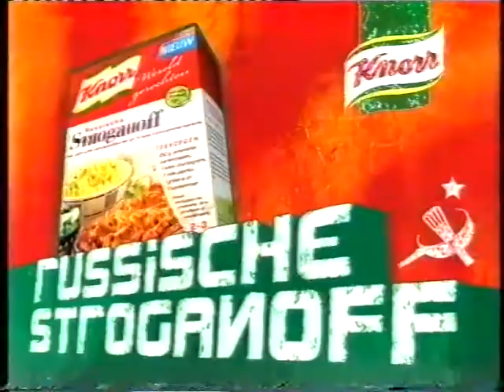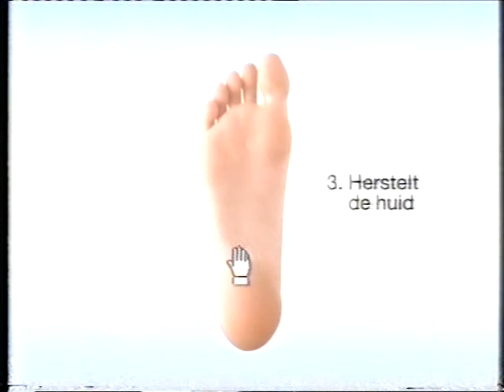STER juli 2006 (2)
TV-opname (VHS laagste kwaliteit) juli 2006 (datum onbekend)
STER-reclame: Knorr Russische Stroganoff / BENQ Siemens EF81 (1) / 3FM Serious radio BNN Zoëy Zo / BENQ Siemens EF81 (2) / Super de Boer (1) Oranjespelers / Almhof volle kwark / Super de Boer (2) / CliniClowns / Super de Boer (3) / Bayer Canesten Foot